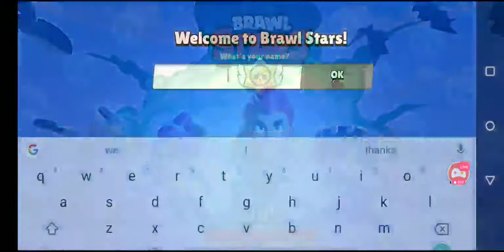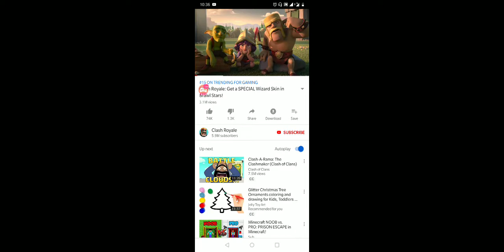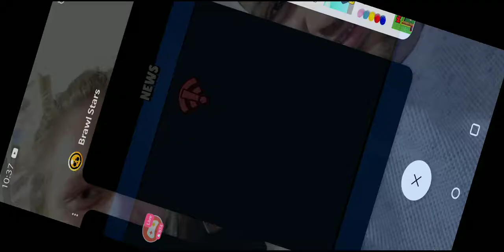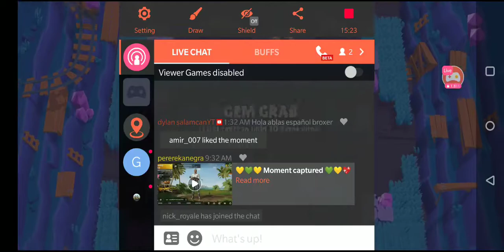First time playing Brawl Stars 😁😁😁😎👍